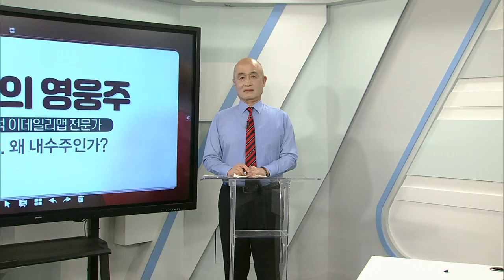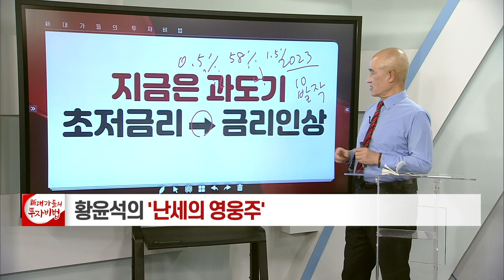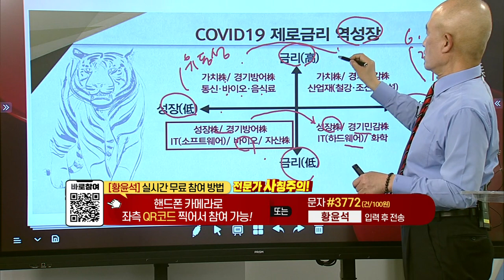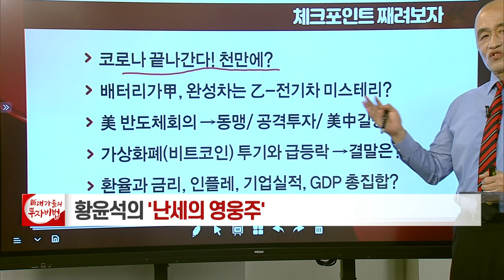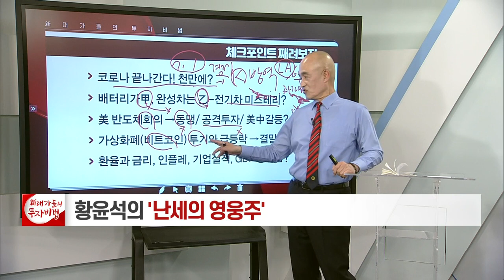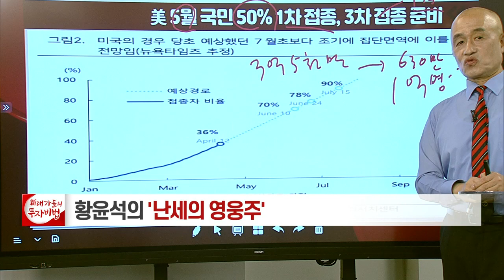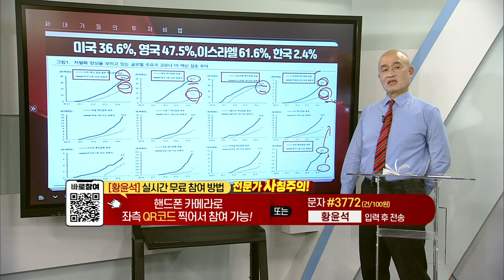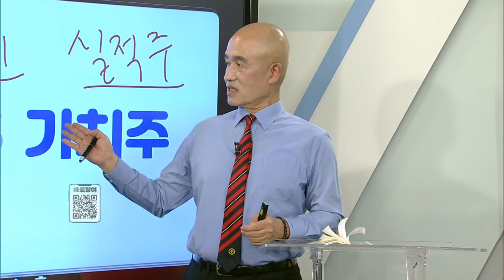왜 내수주인가?_황윤석의 난세의 영웅주 1강_대가들의투자비법 (20210506)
# 왜 내수주인가?